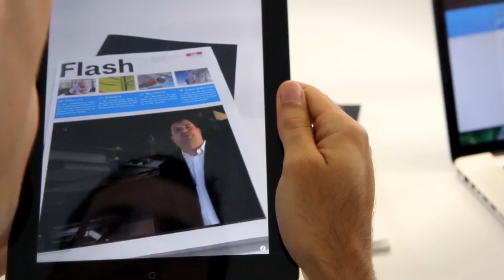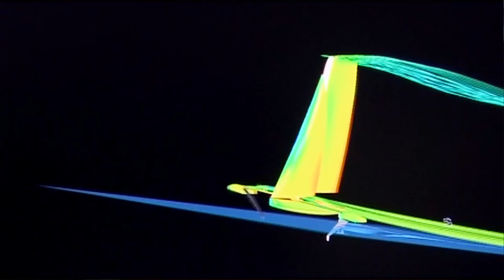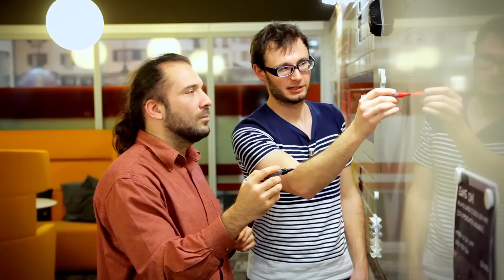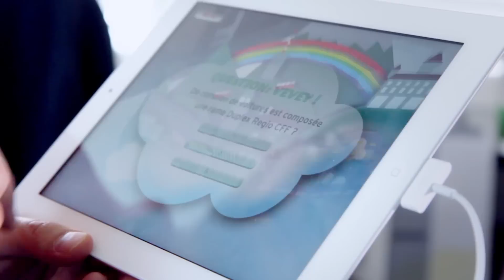Julien Pilet, computer engineer, 2003